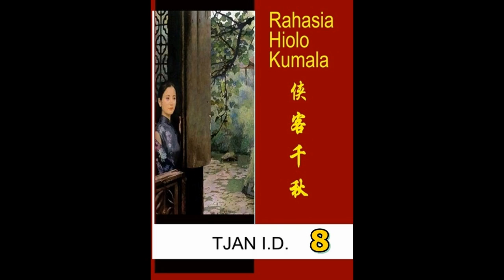Seri Cerita Silat Rahasia Hiolo Kumala Jilid 8